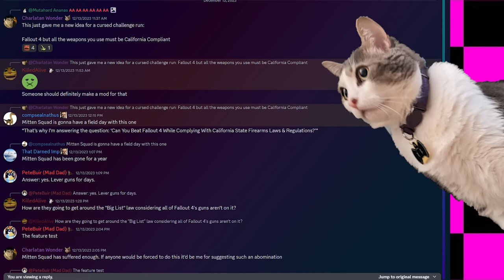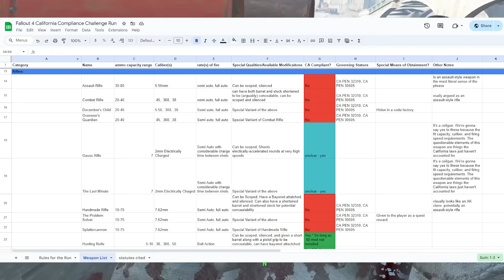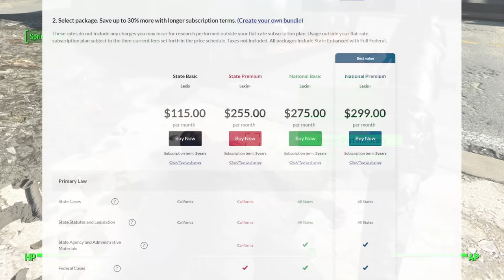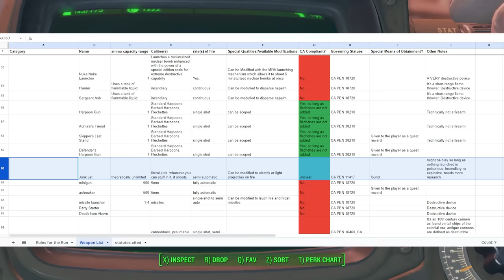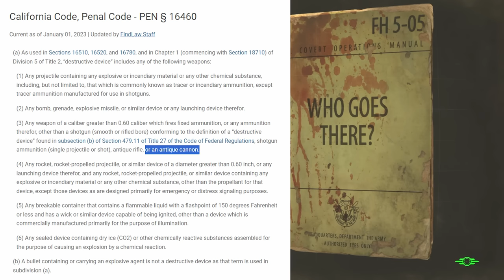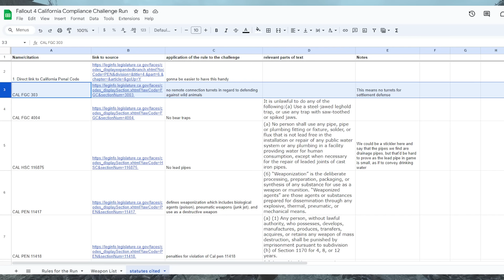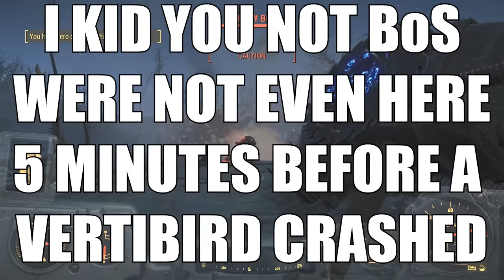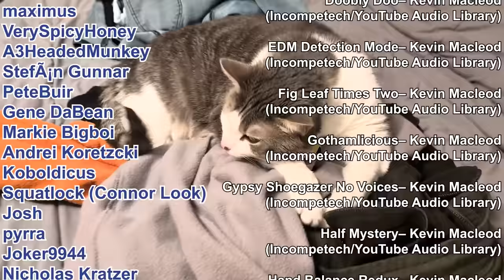Can You Complete Fallout 4 Using Only California-Compliant Weapons?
Here's my ruleset. Be warned: it's complicated

This is a horrible run to undertake and I don't suggest that anyone else should do it. This was 90 hours of learning the true extent of California Compliance in the Wastelands of Fallout 4. It was cool that I became a space marine though.

Chapters:
0:00:00 Intro
0:01:43 A brief summary of the rules
0:05:39 A minute of appreciation
0:06:32 How bad can this be?
0:11:30 This is bad
0:17:53 Hydration quest
0:24:20 Making friends
0:27:32 Getting a (better) gun
0:32:01 Feral ghouls might be a problem
0:36:04 Feral ghoul hell
0:39:53 Don't touch the power armor: the ammo run from hell
0:43:33 Charl vs. Hubris Comics
0:48:08 Cooking segment: pastrami burger
0:51:36 My cursed technique
0:54:36 Another settlement needs my help
0:59:54 Strength means nothing when everyone has rocket launchers
1:02:01 I am California Compliance's strongest warrior
1:08:05 Fort Hagen (finally)
1:11:13 I should probably start finishing the story
1:14:00 SPACE MARINE TIME!!!
1:17:32 loose ends
1:21:12 Endgame
1:24:42 Final thoughts on this run
1:30:04 Cat video: Frisk is preventing me from folding laundry